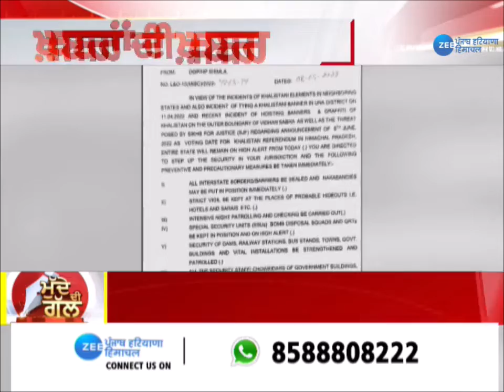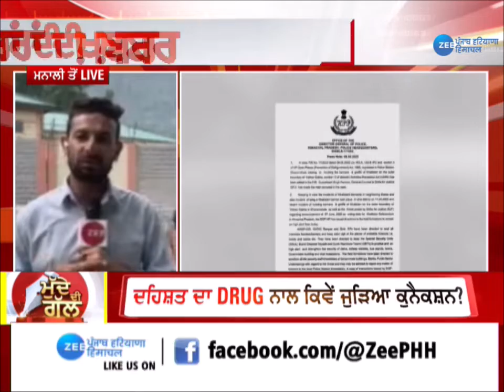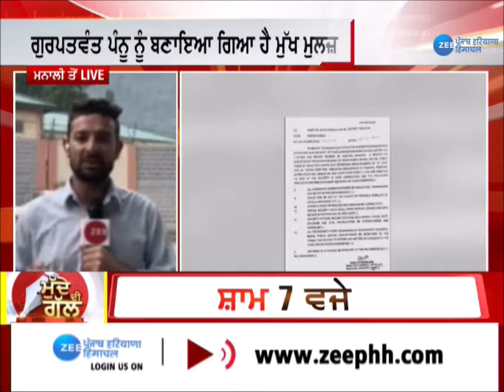Gurpatwant Pannuਖਿਲਾਫ਼ FIR, ਖਾਲਿਸਤਾਨੀ ਸਾਜ਼ਿਸ਼ ਨਾਕਾਮ | ZeePHH